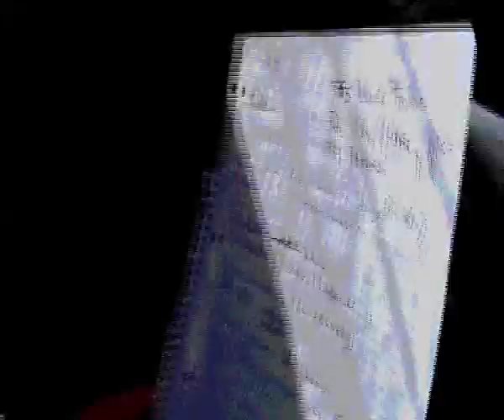memorandum cev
espero que os guste y os ponga melancolicos. jejejeje. suerte realizadores